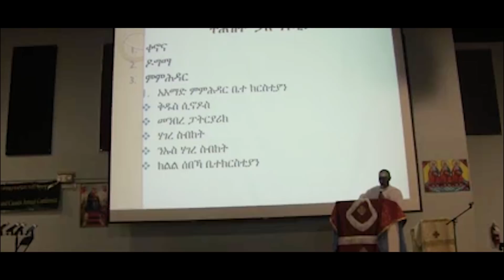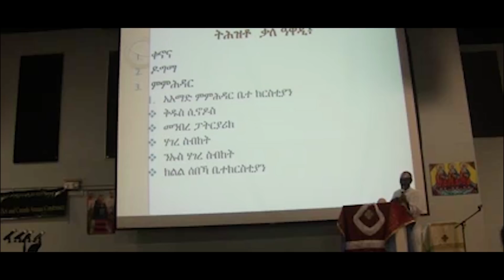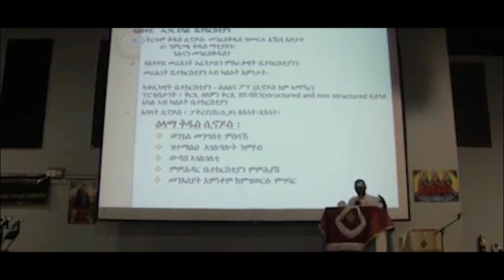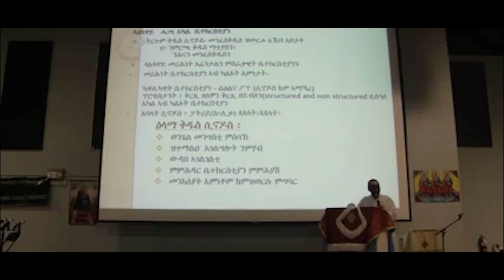Eritrean Orthodox Tewahdo Conference | 12th Annual Conference | Washington D.C. | 2017 | Part 2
Mezmur \ hyms used